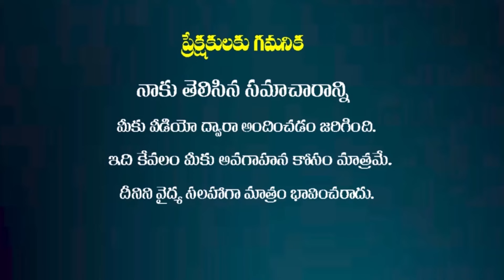వజ్రాలతో సమానమైన చింతగింజలు,ఇన్ని రోజులూ చెత్త కుండీలో వేశారు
ఇన్ని రోజులూ చెత్త కుండీలో వేశారు.. ఇవి వజ్రాలతో సమానం.. ఇకపై తప్పు చేయకండి..!